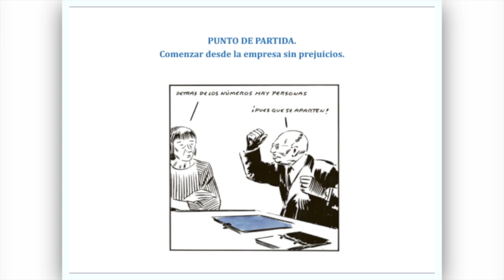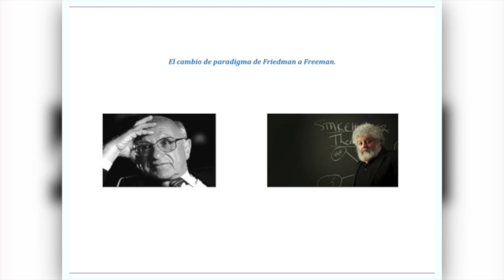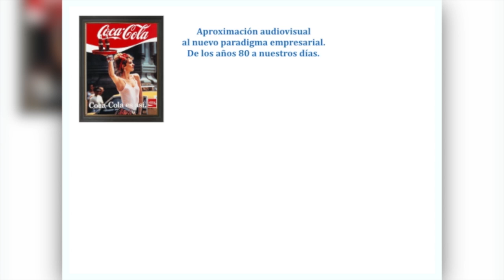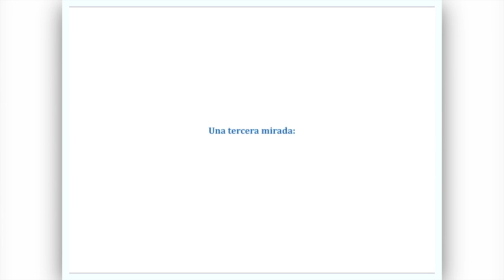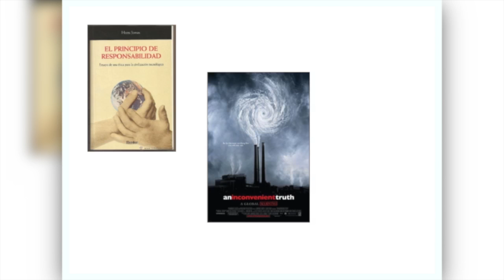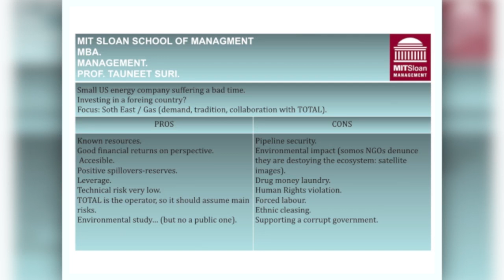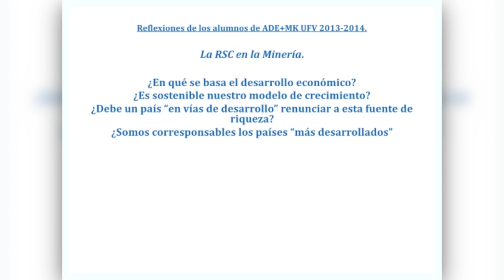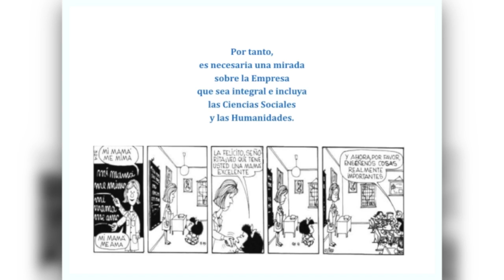¿Para qué sirve la filosofía? - La contribución de la filosofía a la reflexión sobre la empresa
X Jornadas de la Asociación Española de Personalismo. ¿Qué es filosofía? ¿Y para qué sirve?